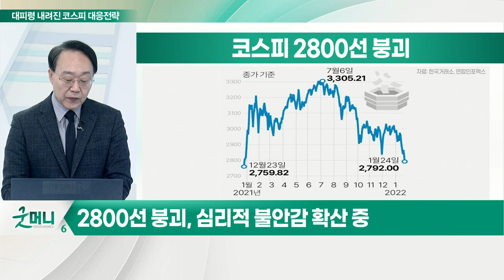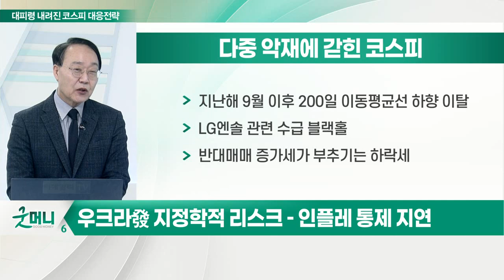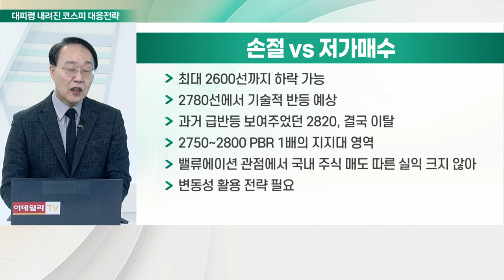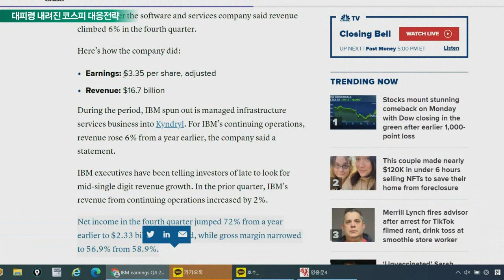대피령 내려진 코스피, 하락이 하락을 부르는 흐름?_최양오의 왓츠업 (20220125)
Q. 대피령 내려진 KOSPI, 하락이 하락을 부르는 흐름?
- 전년도 상승 폭 모두 20일 만에 반납
- 2800선 붕괴, 심리적 불안감 확산 중
- 우크라發 지정학적 리스크 – 인플레 통제 지연

# 다중 악재에 갇힌 코스피
- 美 연준 조기 긴축 우려
- 美 증시 부진
- 美 1월 거시지표 부진
- 지난해 9월 이후 200일 이동평균선 하향 이탈
- LG엔솔 관련 수급 블랙홀
- 반대매매 증가세가 부추기는 하락세

# 손절 VS 저가매수
- 최대 2600선까지 하락 가능
- 2780선에서 기술적 반등 예상
- 과거 급반등 보여주었던 2820, 결국 이탈
- 2750~2800 PBR 1배의 지지대 영역
- 밸류에이션 관점에서 국내 주식 매도 따른 실익 크지 않아
- 변동성 활용 전략 필요

# 대피령 내려진 코스피 대응전략
- 1월 FOMC 이후 글로벌 단기 변동성 정점 통과 예상
- 모든 자산 동시에 나빠지는 시기 → 현금 비중 늘려야
- 2~4월 반등 염두 전략 필요